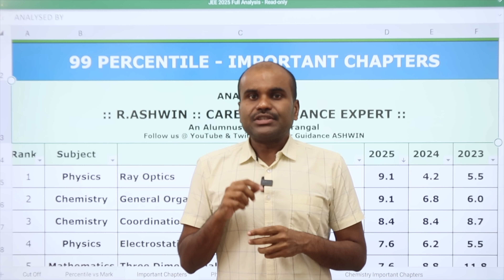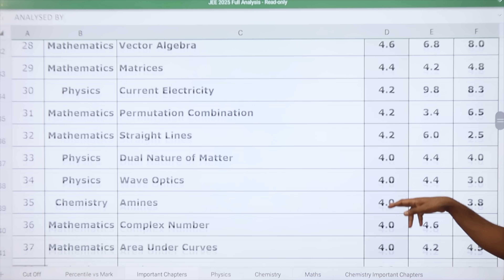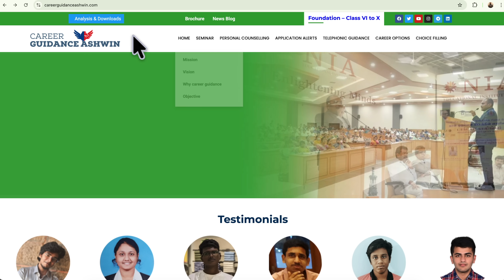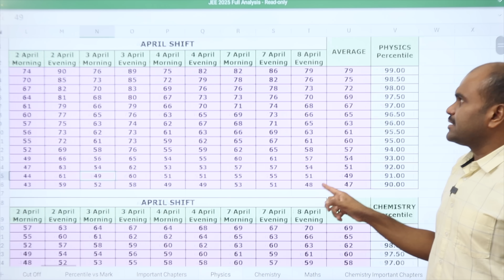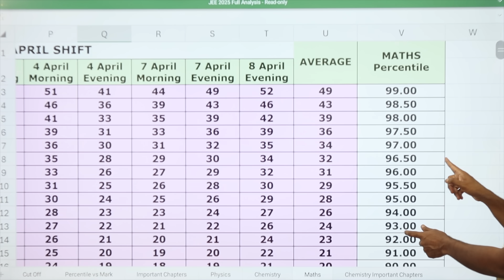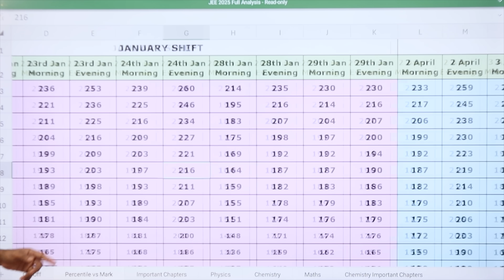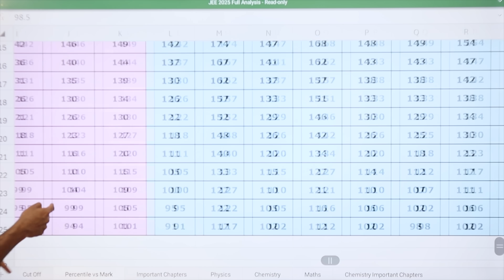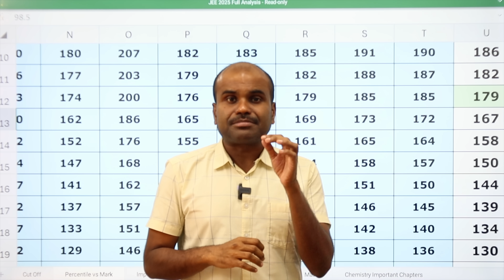JEE Main 2026 | 37 Very IMPORTANT CHAPTERS & 180 Marks | ✳️ 99+ Percentile & 60 Days | GAME CHANGER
Personal One-to-One Counselling session with ASHWIN Sir

Contact or WhatsApp if the line is busy: 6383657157 / 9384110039 / 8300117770

Class 6 to 10 Foundation Classes for Olympiads, JEE & NEET - For More Updates, Join our WhatsApp Group

Class 6 to 10ல் இருக்கும் Problem இது தான் | Class 11 & 12 அதிக தடுமாற்றம் | JEE NEET Exam-ல் தோல்வி

Personal One to One Counselling session with ASHWIN Sir for Class 6 to Class 12 Students to know all the opportunities in 30+ Streams and All Top Entrance Exams

 Architecture
 Agriculture
 Arts & Science
 Biological Sciences
 Commerce
 Computing Science
 Design
 Defense and Pilot Studies
 Economics
 Engineering
 Fashion Technology
 Food Technology
 Fishery Science
 Foreign Languages
 Humanities
 Law
 Management
 Medicine
 Performing Arts
 Research
 Social Sciences
 Teaching, etc.,

OUR SERVICES
1. Interviewing Students & One to One Counselling
2. Career Guidance Seminar
3. Application / Admissions Alert
4. Application fill up
5. Choice filling
6. Self Study guidance